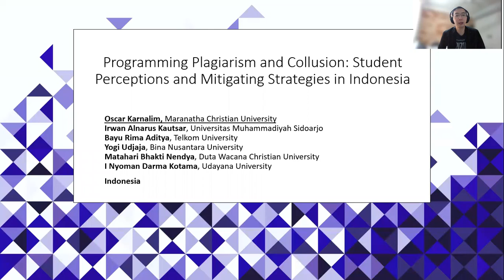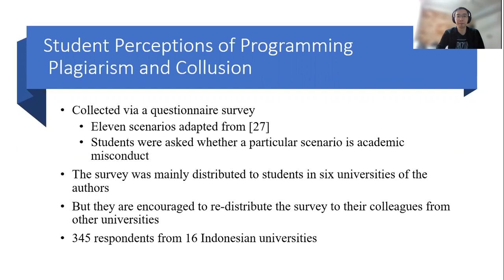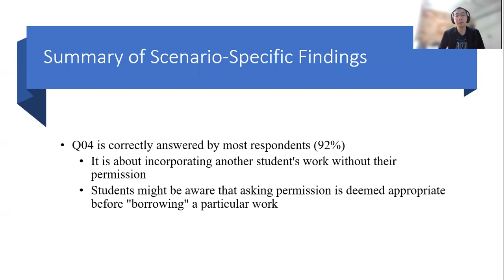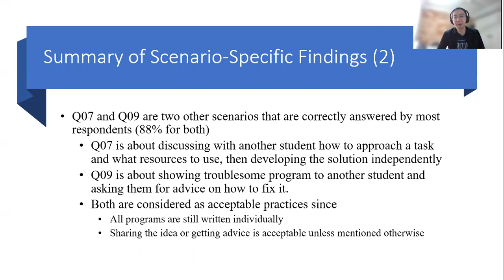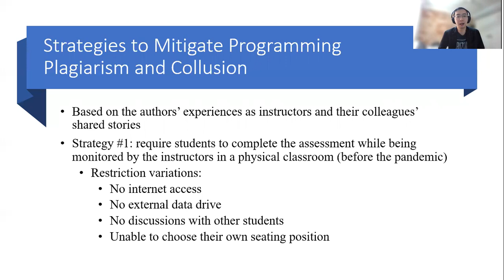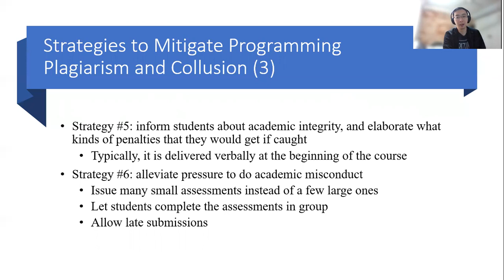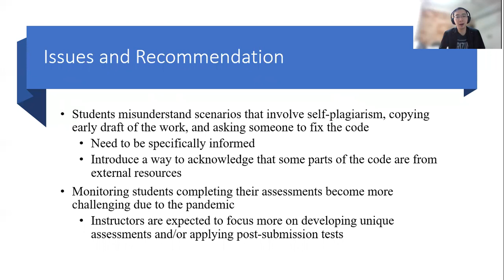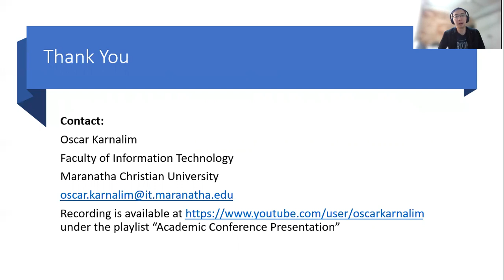TALE 2021: Programming Plagiarism and Collusion: Perceptions and Mitigating Strategies in Indonesia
Curious about how Indonesian students perceive programming plagiarism and collusion? Interested to know about how the instructors deal with academic dishonesty? Find the answers in this video!

The material has been presented in an international conference and it has been published in the proceedings. See the details below.

Title: Programming Plagiarism and Collusion: Student Perceptions and Mitigating Strategies in Indonesia
Conference: 2021 IEEE International Conference on Engineering, Technology, and Education (TALE)

The conference is previously known as IEEE International Conference on Teaching, Assessment, and Learning for Engineering.

STRANGE, the similarity detector discussed in this presentation can be read further in with the code stored in

Abstract:
Many strategies have been proposed to mitigate programming plagiarism and collusion. However, the effectiveness can vary across learning environments due to different cultural and/or geographical backgrounds. A few specific studies have been conducted to provide a better picture about the matter in particular countries, but none of them focus on a developing country.  This paper proposes a country-specific study for Indonesia, a developing country. Specifically, it summarizes student perceptions of programming plagiarism and collusion on 345 students from 16 universities. This paper also presents a list of strategies for mitigating programming plagiarism and collusion in six universities. Finally, it highlights remaining issues and recommends some practical solutions.